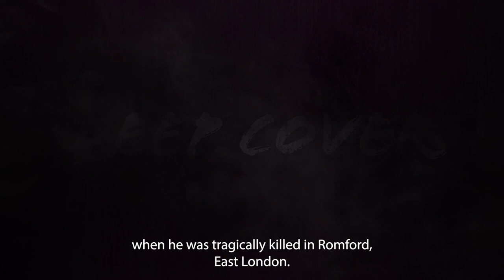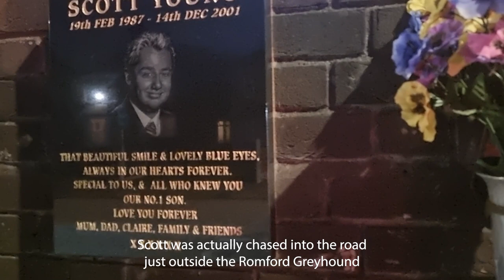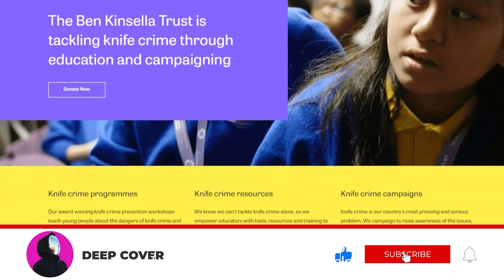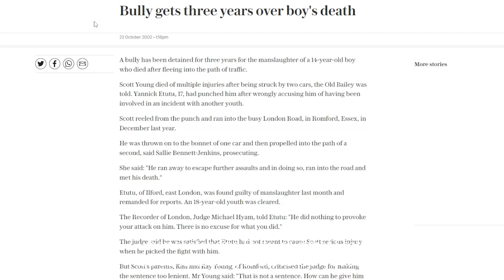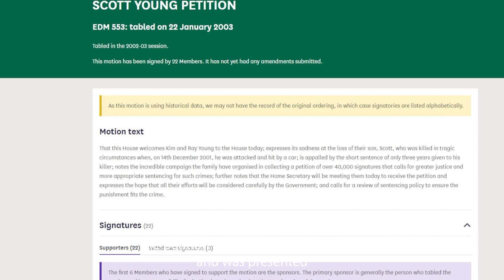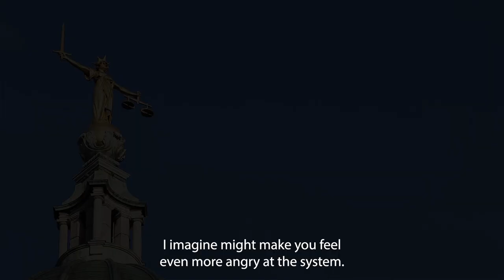Deadly Streets | Tragedy in London | Romford Essex | True Crime Documentary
In 2002 Scott Young was killed in Romford East London, just outside the Romford Greyhound Racetrack. At the time of his death, Scott was just 14 years old.

We will look at the tragic circumstances of his death, what happened to his attackers, and the aftermath of their sentencing at the Old Bailey, London.

Do you think the sentence handed down to Scott’s attackers was too low, or do you think prison doesn’t work?

Photo Credit:
Ronnie MacdonaldFollow, Statue of Justice - The Old Bailey